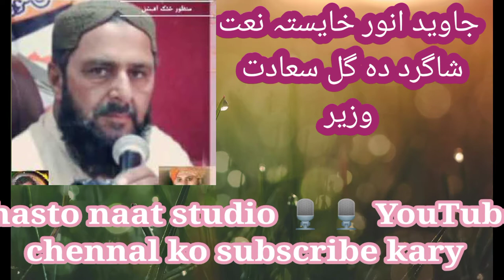Javed Anwar kattak Phasto Naat/2018